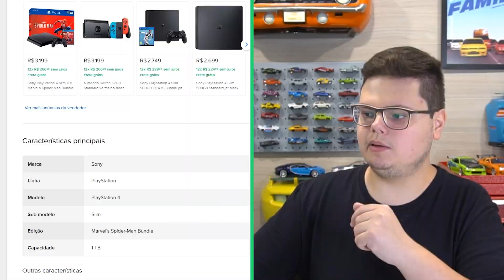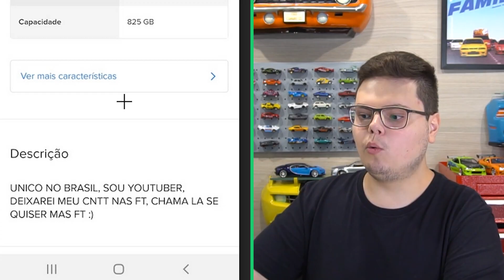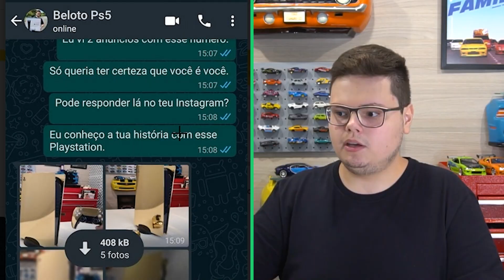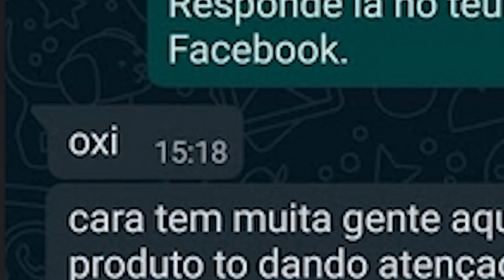GOLPE COM MEU PS5 DE OURO - PLAYSTATION 5 GOLD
O vídeo que fiz o primeiro Playstation 5 de ouro do Brasil foi um sucesso. Com isso, pessoas estão se aproveitando para dar golpe utilizando meu nome. Foi minha própria customização e personalização de envelopamento skin dourada do controle DualSense e do PS5 em adesivo.